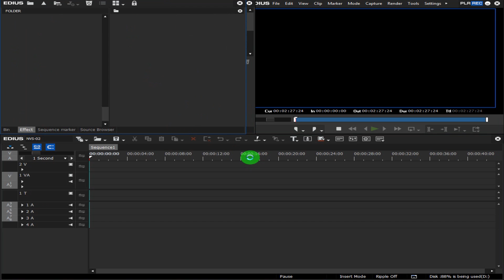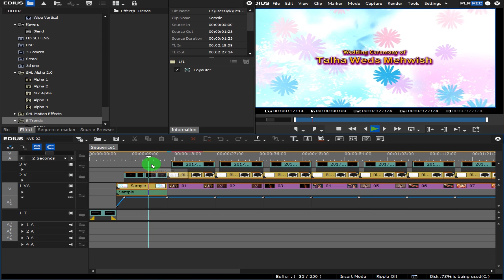Artistic Edius Title Project Free Downlaod | Best Edius Cinematic Song Project | NVS 02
Hello Everyone! Aj ap ke liye ek creative & artistic wedding title project le k aya hoon "Artistic Edius Title Project Free Downlaod | Best Edius Cinematic Song Project | NVS 02" jo ki bilkul free aur ready to use hai. yeh cinematic title latest style mein banaya gaya hai. aur is ke fonts bhi creative type hain jo ki title ko mazeed attractive banatey hain. Yeh title project fully customise hai. bas ap ko karna kya hai.

1 - Click on Donload link
2 - Extract the file with passward
4 - Open project, Replace pictures or video footage, change title
5- Render it

EDIUS PROJECT DETAILS
This "Artistic Edius Title Project Free Downlaod | Best Edius Cinematic Song Project | NVS 02 is only for entertainment and educational purposes.
The original soundtrack is not included in the project file.

Note: The project file is password-protected. For getting the password please watch the complete video. You must be find it.
For any difficulties share your problem or comment box and I'll definitely assist you!

Note: The project file is password-protected. Passward divide in 4 parts in video. For getting the password please watch the complete video.